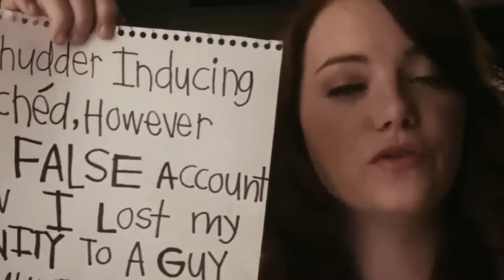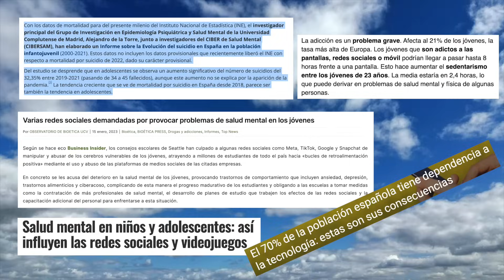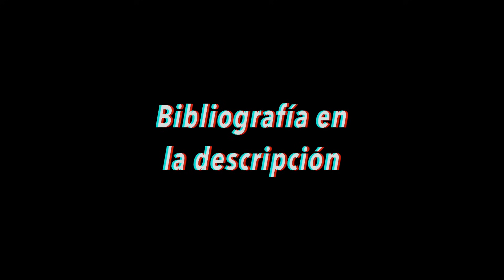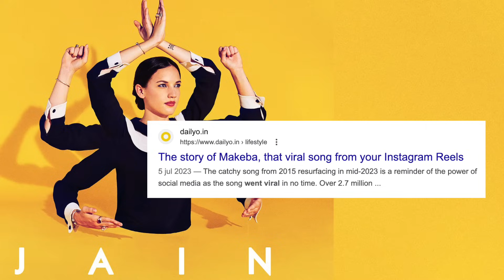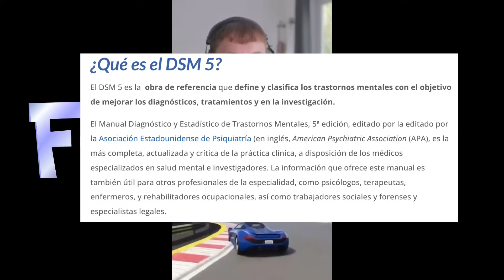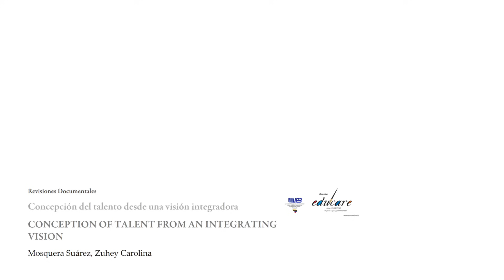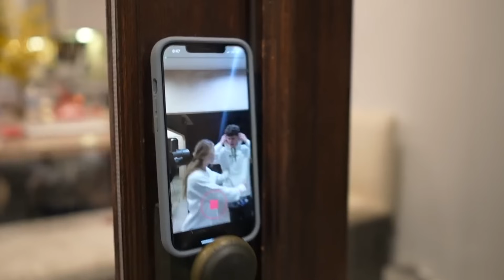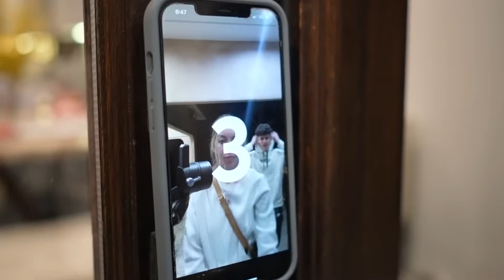LA M*ERDA DE TIK TOK: Atrofia adolescente y culto a la mediocridad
👉🏾APOYAR EL CANAL CON 4 Euros al mes¡¡ (CANAL DISCORD 24H PARA PATRONS incluido)

Brown Undergraduate Journal of Public Health
A publication of the Brown University School of Public Health

CONCEPTION OF TALENT FROM AN INTEGRATING VISION Mosquera Suárez, Zuhey Carolina

RECURSOS DE VÍDEO

Hola!!🙃 Soy Klau aka Maritere y además de dar la chapa aquí, soy artista del tatu (aunque estudié Periodismo).
La verdad es que no soy gurú de nada, sólo una persona buscando respuestas, esas que quizá alcanzaré con vuestra ayuda.